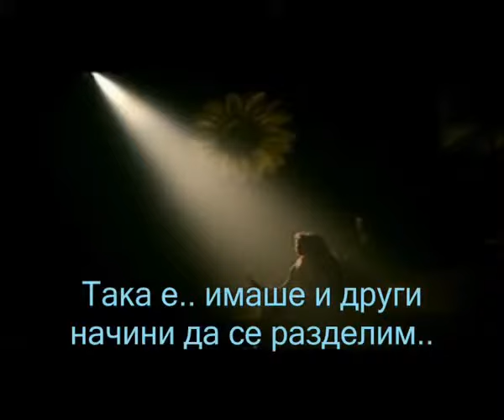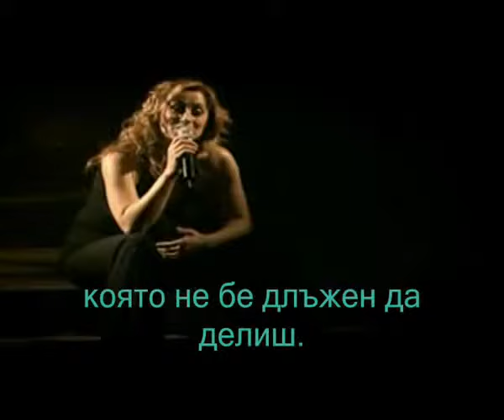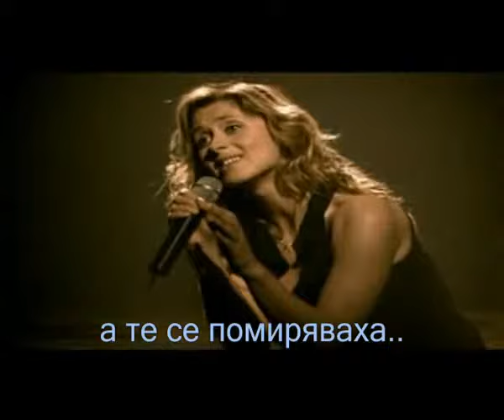Lara Fabian Je Taime Превод